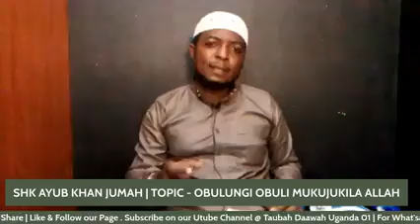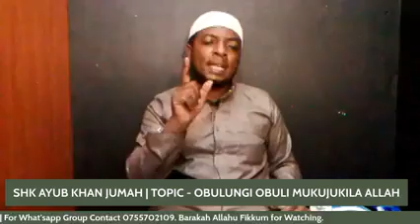Obulungi obuli mukujjukira Allah-Sheikh Ayub Kahn Jumah